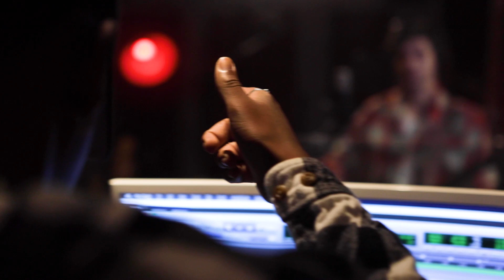Shoehorn feat. Nrthview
Directed & Edited by: Ryan Ovadia
Assistant Director: Lucas Bohlinger
Lyrics:

All my life I've been bending down
To put on my shoes
I jam my thumb in with my foot
And wiggle around like a flamingo
I don't have time to untie my shoe and tie it again
And find a place to sit and take my time
That's never gonna happen (no, no, no)
I thought I was doomed but then my friend Drew
Suggested I use something that I never considered before
A shoehorn

Shoehorn days shoehorn nights
Slip on my sneaks, standing upright
It's so convenient and it's not a secret
The world will discover there's no need to bend over no more
Isn't that right, Nrthview?

I don't even know what a shoe horn is no lie
Take time putting on my sneakers and I can’t lie
Found out this was need for me, yeah
When I loosened up my laces
To slide my feet in
Let me tell you a story
Cause I got a neighbor
That honestly bores me
But he owns an item that I could be using
It looks like a crowbar to crack his door open
Like he forgets keys on a regular basis
He keep all his shoes right outside his apartment
And uses this item to slip on his sneakers naw
Thought it was metal but I was mistaken, yeah
I reached out to use it and found it was plastic, yeah
Amazing
I was left stranded with no keys in pocket yeah
Now all I got to use is a plastic thang to get into my crib yeah
Shawty had told me she knew
Now I use this to slip on my shoes

There's shoehorn pros but no shoehorn cons
My fancy shoehorn is made of bronze
It's so damn heavy and one of many
I'm so afraid to use it and damage it
That I never actually use it anymore

I'm shoeborn again, thank the shoehorn lord
When you get bored you can pretend it's a sword
If you're shoehorny just watch shoeporny
Cause we got shoehorns
Everyone on Earth with a shoehorn
Grab a shoehorn sit next to me
We don't gotta sit, we can stay standing
If you love it, it will love you